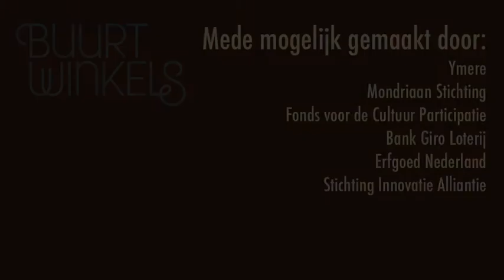Het Buurtwinkels verhaal van Trix Reijn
De geheime dienst.nl maakt microfilmpjes. Bezoekers die de tentoonstelling Buurtwinkels bezochten kregen een camera en een opdracht mee en maken er filmpjes mee. Trix Reijn vertelt in dit filmpje haar Buurtwinkels verhaal.